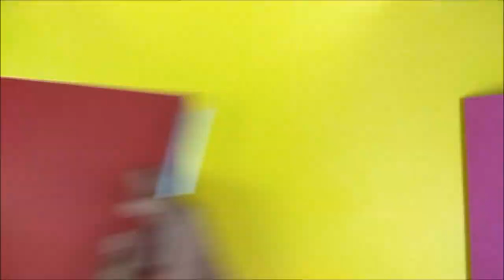Handmade Valentine Day Card - Shower of Hearts Beautiful handmade Valentine's Day Card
Shower of Hearts Beautiful handmade Valentine's Day Card. Learn to make it with ARK STUDIO.